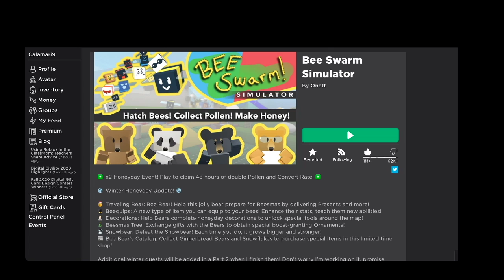onett: update coming soon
Player: whens the next up-
Onett: No

Subscribble if you enjoyed this viddle